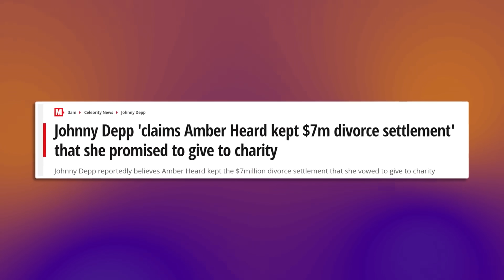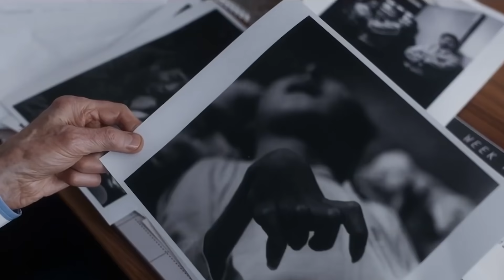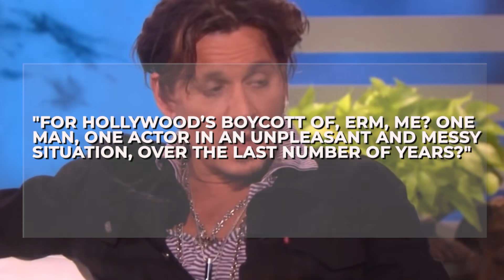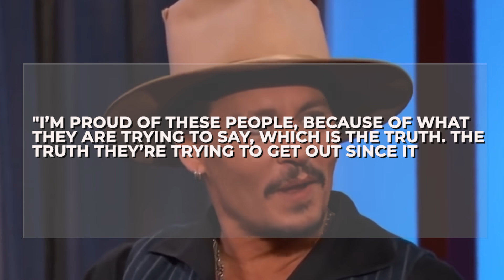Johnny Depp SPEAKS OUT On How Amber Heard Has RUINED His Career!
Johnny Depp has recently broken his silence in an interview about his current state in the defamation lawsuit and his career years after he lost his British libel suit. You might remember that in November of 2020, Johnny Depp lost a libel case against British news publisher The Sun after labelling him something he still denies up to this day. This lost libel case might seem to be just a little stain in his long running career, but it actually dealt a huge blow to Johnny. After he lost this libel case, he was kicked out of his recurring role in the J.K Rowling critically acclaimed Fantastic Beasts trilogy, where he would have played the iconic Grindelwald in the series’ third installment. He was then replaced by Mads Mikkelsen in the role. But this was just the start of a harrowing journey in Johnny’s career. He was also kicked out of one of his most famous film series, Walt Disney’s Pirates of the Caribbean and in any of its succeeding films, series, and spin-offs. This libel case really did damage a lot, even the iconic Jack Sparrow. Now, after all the chaos that has swirled around the actor in the past few years, he is almost at the end of it all as his 50 million dollar suit against his ex wife Amber Heard is advancing on its current state of trial. However, although it may seem that Johnny obviously has a lot of advantages over the Aquaman actress in many ways, it still cannot be denied that the whole whirlwind situation really did take a toll on his career, and as he even termed it, the Hollywood industry itself “boycotted” him during his predicament, especially that after all that he has gone through with his roles, his new film “Minamata” will not be released in the United States after all. But why did the award winning actor feel that way and what did he say about it? What made Johnny Depp speak up just recently, after years of keeping his silence, about Hollywood ruining his career? Let’s find out the answer to that in this video. Now, let’s begin!

You may all vividly remember the event in 2017 that started all this frenzy surrounding the now 58 year old actor Johnny Depp and his ex wife Amber Heard. Well, what we did not know back then was how greatly it would affect the actor’s career in the years to come. Inside those four long years of the Johnny and Amber unending turmoil, here is what happened so far that escalated the fire that has already been burning up since 2017: In 2018, Amber wrote an op ed article in The Washington Post where she spoke up and explained how she was hurt and maltreated, and in which she also spoke about the treatment of many other women in the same types of cases. Despite not involving Johnny’s name on her statement, Johnny’s team knew that it was pertained to him, having recently filed a restraining order for physical complaints against him and, well, technically they just got out of their failed relationship. So, in March of 2019, the then 57 year old actor took action and filed a lawsuit of $50 million dollars against the Aquaman actress, for words said over the said aforementioned article in the Washington Post.

The evidence include a recorded phone call where Amber admitted to hitting Johnny, the actresses’ alleged affairs with actor James Franco and mega businessman Elon Musk, which may have been proved somehow by itself when the two dated for a whole year right after Johnny and Amber’s divorce, and the missing $7 million dollar settlement money that Amber received from the divorce.

During all this havoc, Johnny’s career has almost turned into shambles. The production company also admitted that the decision was made after Amber’s article. Johnny just lost two film series that he is pulling off while Amber Heard continues to get huge parts in huge films. Because of this, fans continue to be upset, and even though they have once been turned down in their past petition to convince Warner Brothers to fire Amber Heard, they are still willing to do it all over again. On the first day of the second Aquaman movie’s filming, FireAmberHeard trended.

Throughout all of these, Johnny Depp has kept his silence.

So, is Johnny Depp’s career really in shambles?

Johnny might still be in an unknown and disastrous chapter in his life, but once everything has gone back to the way they were, we do hope to see Johnny’s career skyrocket back to where it was before.